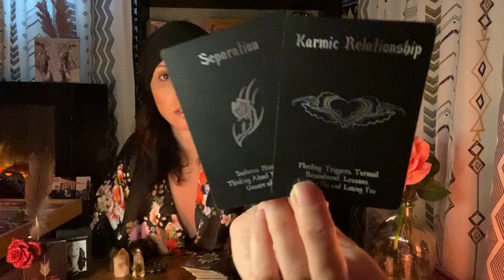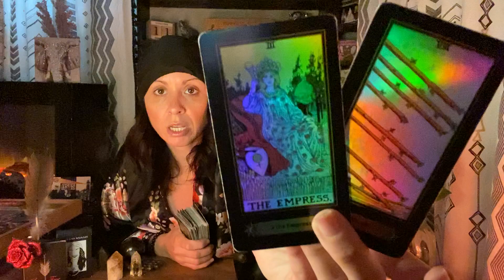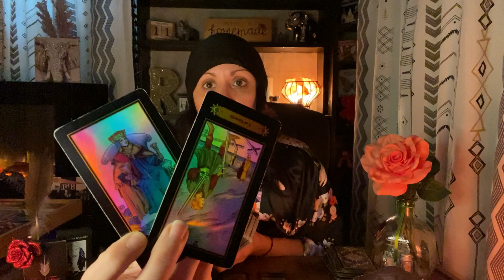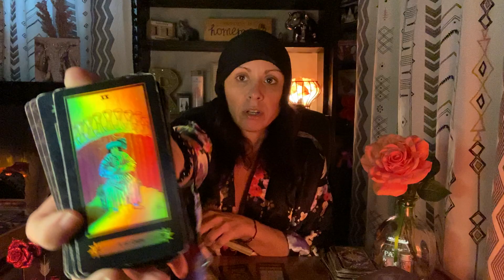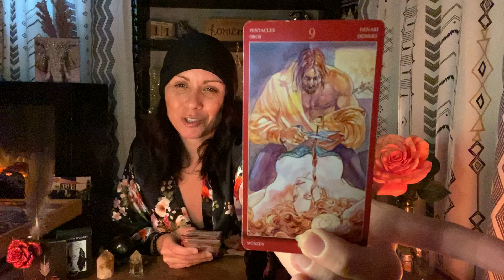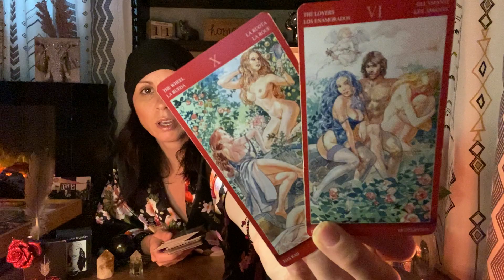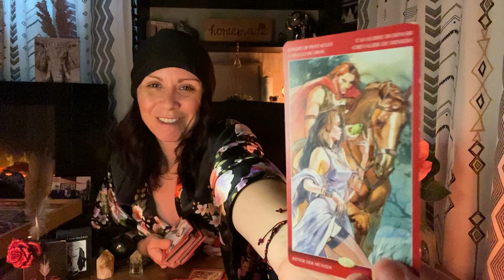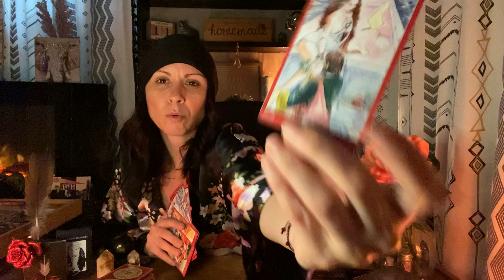Aries ♈️THEY WANT TO DEVOUR YOU!🔥🗣👌🍷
WARNING!

Jessie Ray here, I want to introduce myself! I am a spiritual advisor, Intuitive Tarot Reader, medium, empath & light worker. I’m here to inspire others and give you some clarity on your situation! Please be over 18+ to view my reads! This page will contain healing music, learning stones and general tarot reads, sexy time reads and multicard spreads! Thank you for following! Stay in your power! Personals are $50. Sexy time $65 and multicard spread $85 Please add your zodiac sign, any questions you would like answered and a profile picture! Thank you for your continued support! Jessie Ray @Roots and Rewards 😘🤲🏻💕 tarot​ empath​ Zodiac​ collectiveread​ tarotcard airsigns tarotreaderFree Rootsandrewards please fill out form to get my tiktok page back!